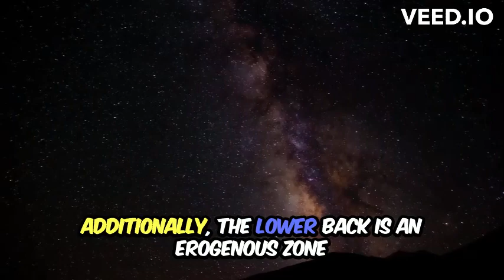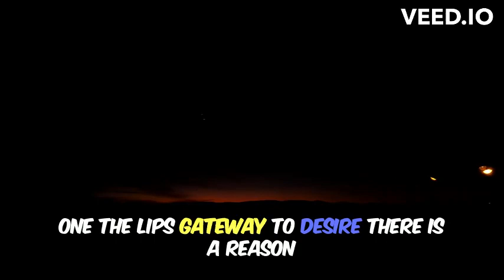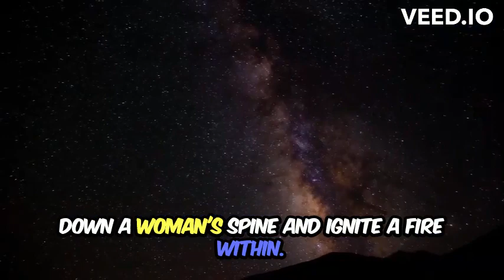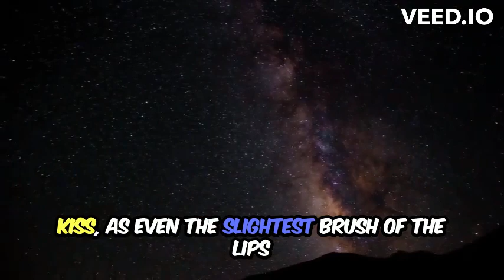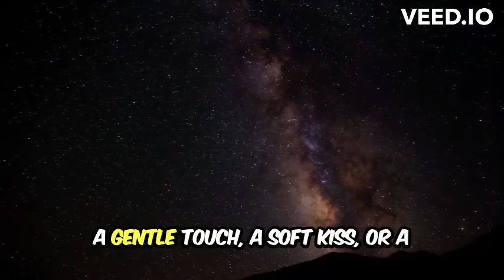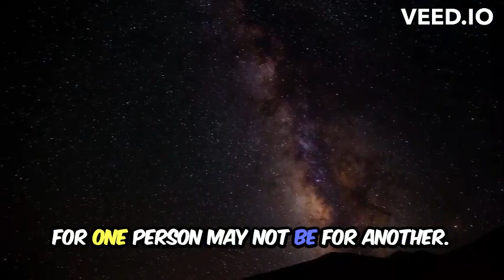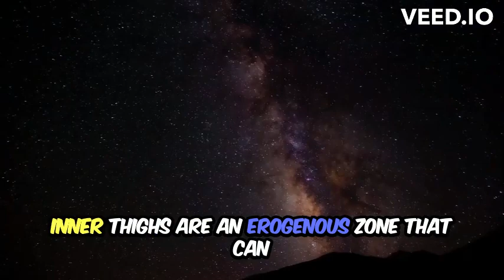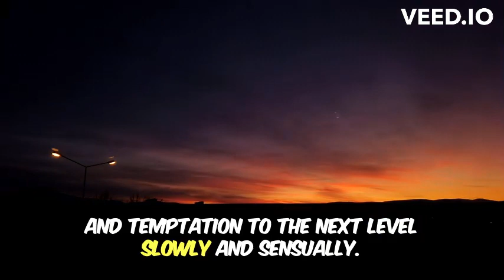Exploring the Art of Seduction: Igniting Desire through Intimate Touch